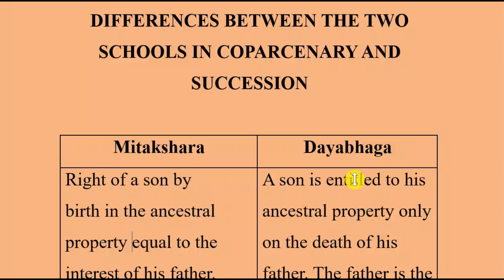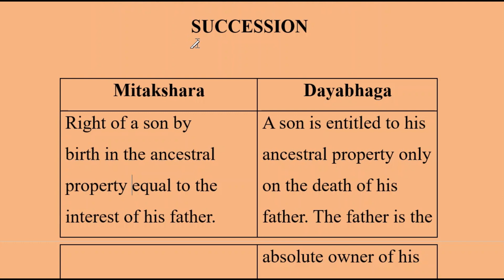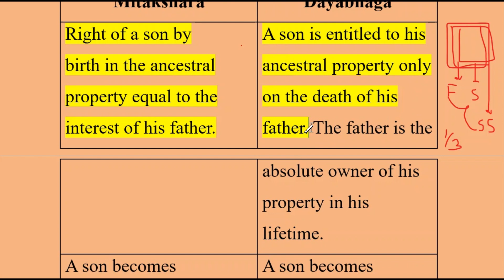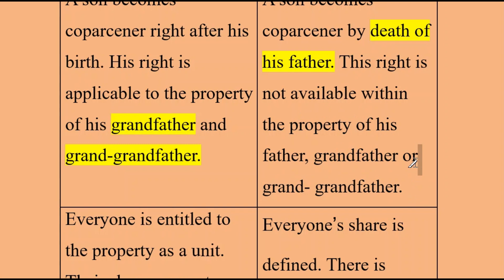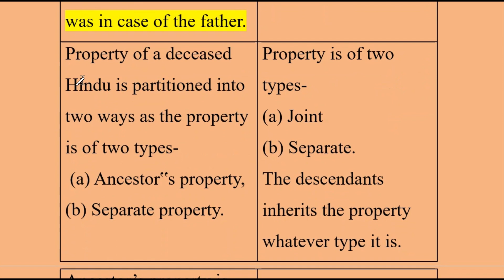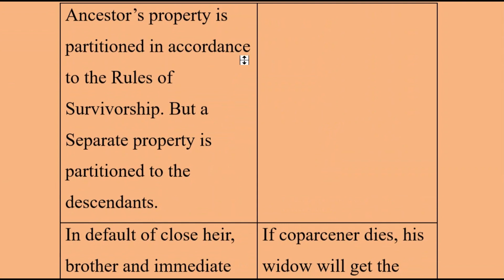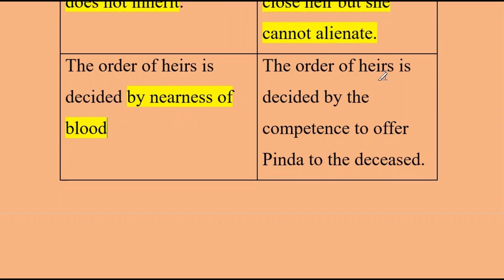Differences between Mitakshara and Dayabhaga Schools of Hindu Law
What We Offer:
1. Free Coaching for Law Aspirants:

Empower your legal journey with Legal Gyan—where knowledge meets ambition! TOP LAW BOOKS FOR JUDICIARY